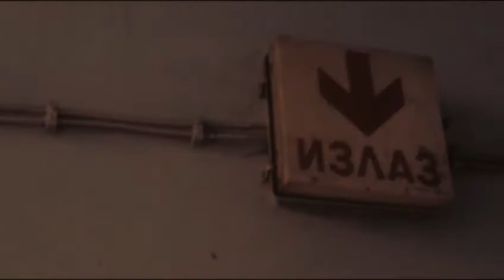The Demiurge - Machine Chamber Music [AE007] promo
Video created by Koneyn for Asino Elettronico, Belgrade 2011.